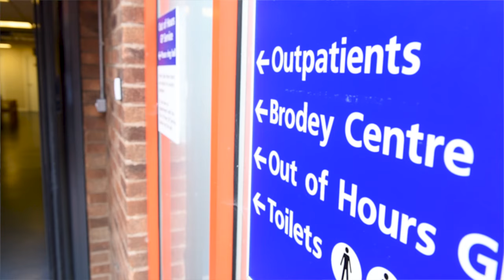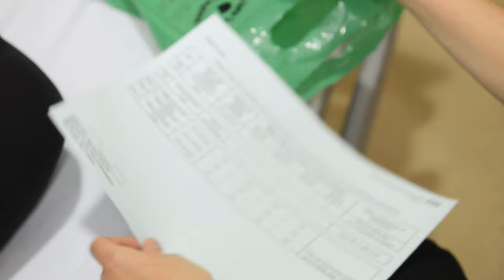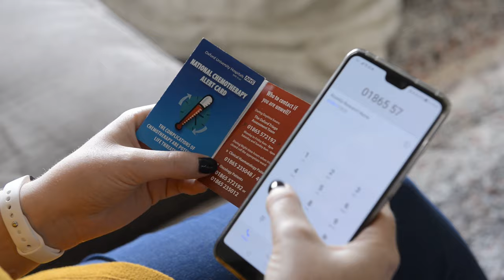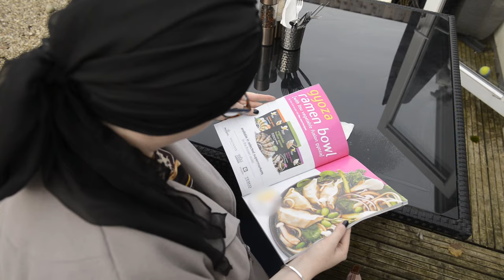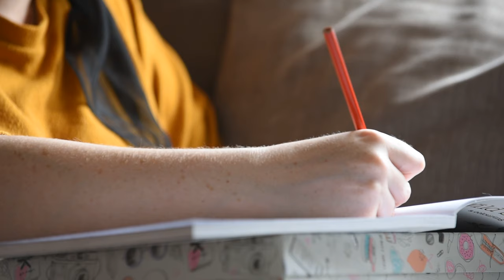Having chemotherapy for breast cancer - patient guide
The Oncology Team, along with a patient, take you through the experience of having chemotherapy treatment for breast cancer.

The production covers;

1. What chemotherapy is
2. Deciding on your treatment and consenting
3. Preparing for treatment
4. The length of treatment time
5. Arriving on the unit for treatment
6. The types of intravenous access - cannula / PICC line
7. Meeting the pharmacist and additional medications
8. Having chemotherapy treatment on the unit
9. Experiencing side effects during treatment
10. Receiving medication for side effects
11. Assessing the effectiveness of treatment
12. Side effects of chemotherapy
13. Monitoring your own temperature
14. Contacting the oncology unit for advice
15. Progressing through treatment
16. Recovering from treatment
17. Accessing support networks
18. Finishing treatment